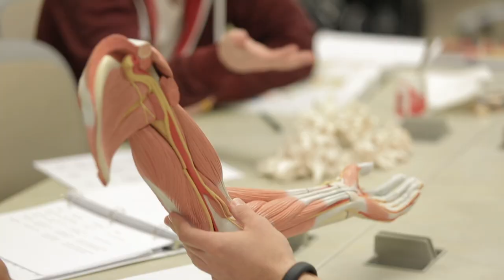Trine University – Points of Pride